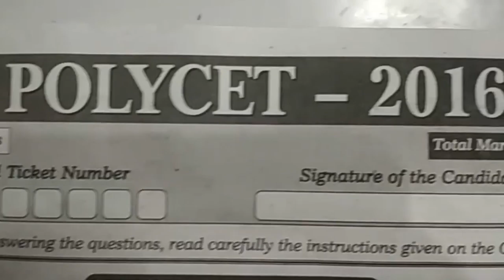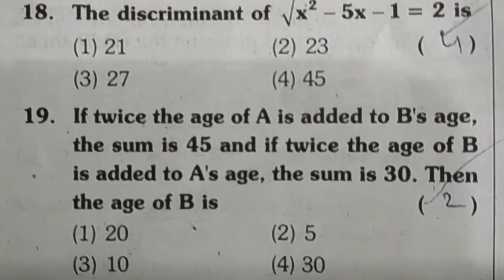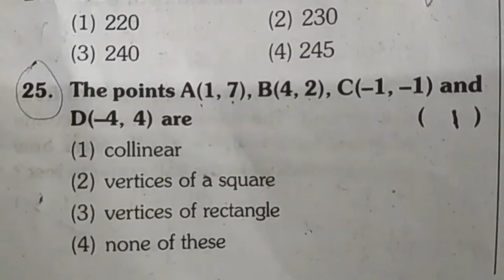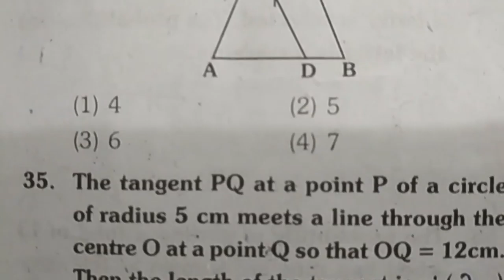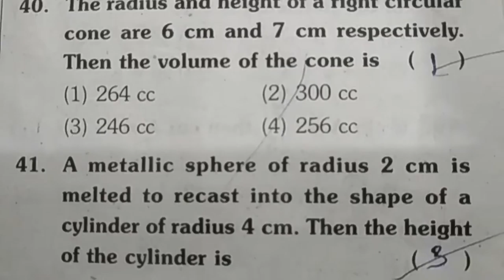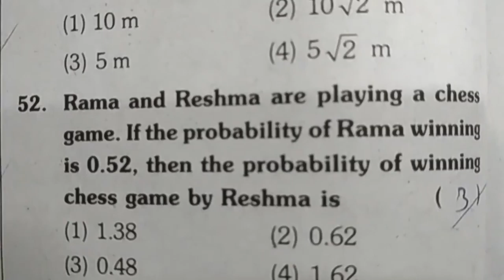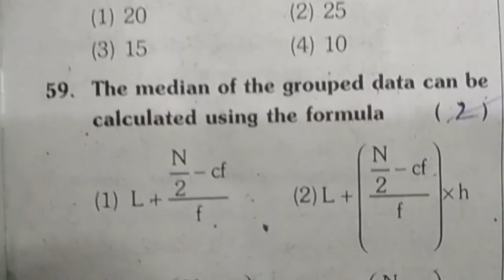Telangana Polytechnic Exams 2018 Model Test Paper 2016 TS Maths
Telangana Polytechnic Exams 2018 Model Test Paper 2016 TS Maths. Video lessons on ts polytechnic entrance exam notes,